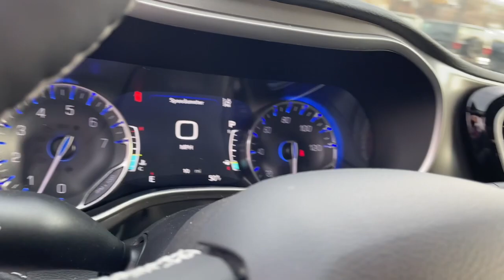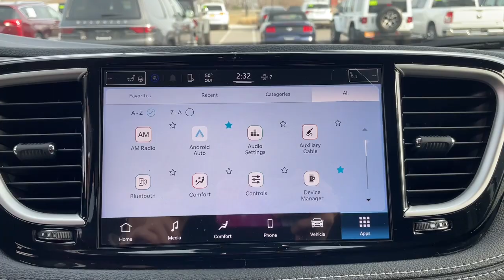2022 Chrysler Pacifica Overland Park, Lenexa, Shawnee Mission, Olathe KS, Kansas City, MO C22173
FATHOM BLUE PEARL COAT New 2022 Chrysler Pacifica Touring L AWD  available in Overland Park, Kansas at Reed Chrysler Dodge Jeep Ram Overland Park. Servicing the Lenexa , Shawnee Mission, Olathe KS, Kansas City, MO area.

7020W Frontage Rd.

3rd Row Seat Heated Leather Seats Alloy Wheels Quad Seats All Wheel Drive Remote Engine Start Rear Air. Touring L trim. EPA 25 MPG Hwy/17 MPG City! Warranty 5 yrs/60k Miles - Drivetrain Warranty; KEY FEATURES INCLUDE: All Wheel Drive Remote Engine Start Leather Seats Heated Driver Seat Rear Air. BUY FROM AN AWARD WINNING DEALER: ***Your VALUES DRIVEN Family owned dealership in the Heart of Johnson County*** .